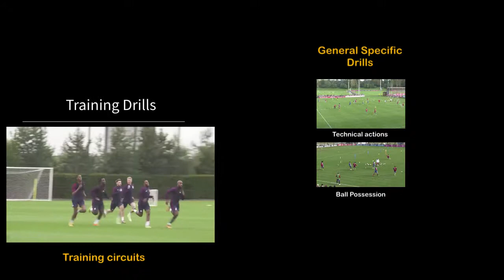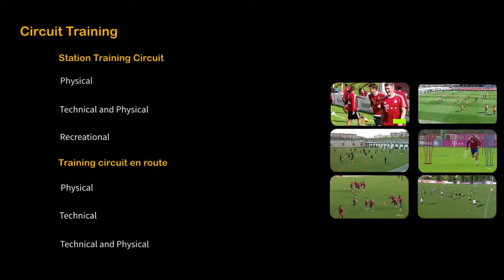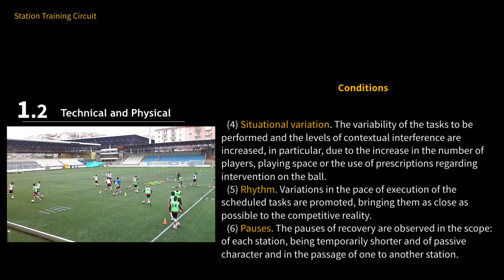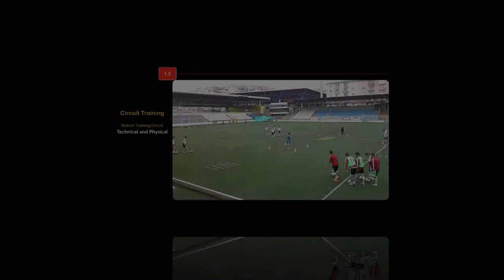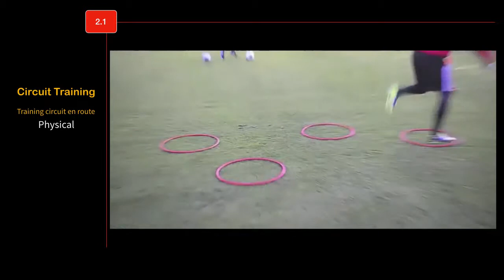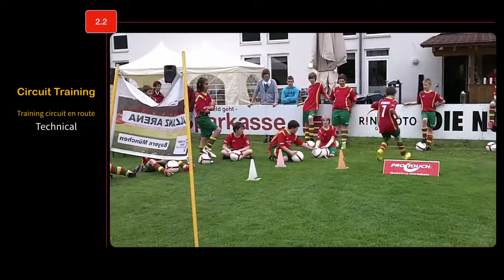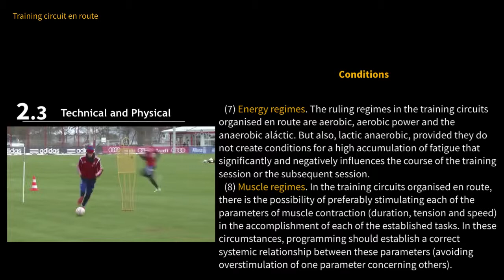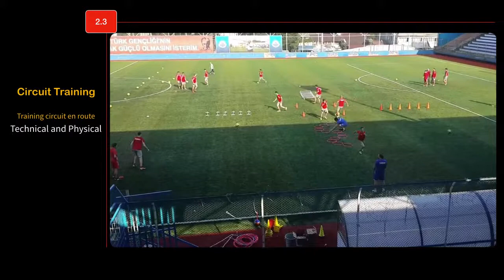Soccer. Circuit Training Methods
The training methods in circuit are classified and organized in the following basic conditions: (1) in stations (physical, technical + physical and recreational), (2) in route (physical, technical and technical + physical).